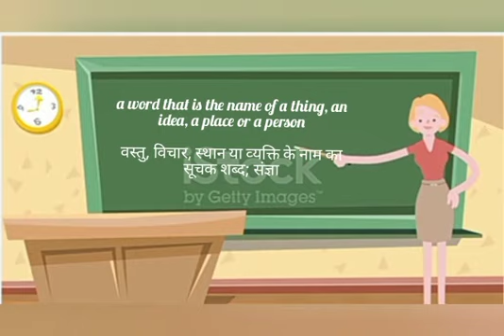noun with animation Il vaishnavi KV